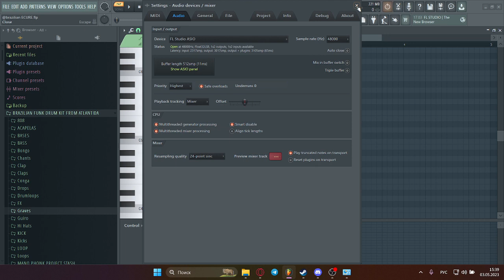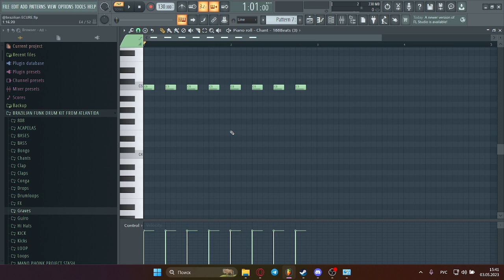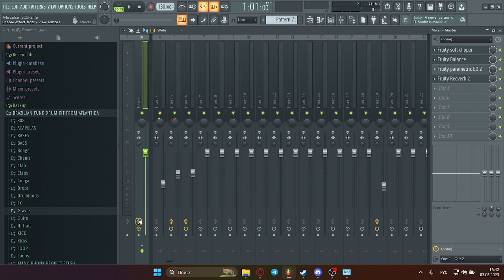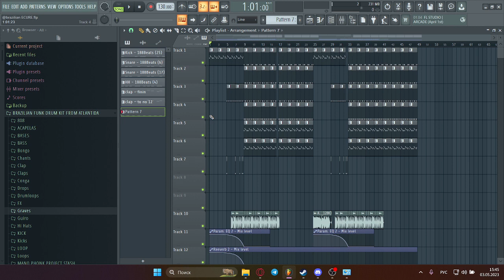HOW TO MAKE AGGRESSIVE BRAZILIAN FUNK\КАК СДЕЛАТЬ АГРЕСИВНЫЙ БРАЗИЛЬСКИЙ ФАНК ДЛЯ ТИК ТОКА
КАК СДЕЛАТЬ ЖЕСТКИЙ МЕМФИС БИТ
HOW TO MAKE HARD PHONK BEAT
HOW TO MAKE HARD MEMPHIS BEAT
how to make tik tok Brazillian funk КАК СДЕЛАТЬ БИТ В СТИЛЕ БРАЗИЛЬСКОГО ТИКТОКА

слушаю треки
музыка
music
kaito shoma
кайто шома
plenka
пленка
как сделать трек plenka
как сделать трек пленка
как сделать трек в стиле plenka
как сделать трек в стиле пленка
miss the rage
как сделать rage бит
как сделать рейдж бит
мисс зе рейдж
коллаб
фит
б
zxccursed
курсед
зхц курсед